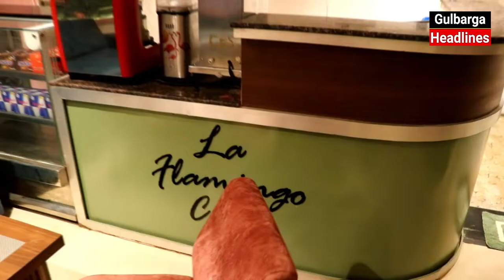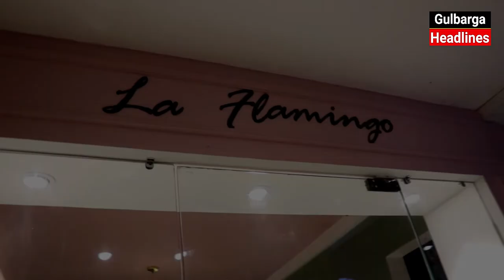LA FLAMINGO CAFE NOW OPEN AT GOLD HUB, 1st FLOOR, GULBARGA